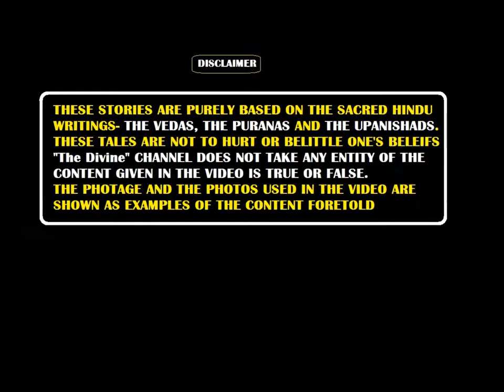What is the Significance of Shankha In Hinduism?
The sound of the shankha symbolises the sacred Om sound. Vishnu holding the conch represents him as the god of sound. Brahma Vaivarta Purana declares that shankha is the residence of both Lakshmi and Vishnu, bathing by the waters led through a shankha is considered as like bathing with all holy waters at once. Sankha Sadma Purana declares that bathing an image of Vishnu with cow milk is as virtuous as performing a million yajnas (fire sacrifices), and bathing Vishnu with Ganges river water frees one from the cycle of births. It further says "while the mere sight of the conch (shankha) dispels all sins as the Sun dispels the fog, why talk of its worship?" Padma Purana asserts the same effect of bathing Vishnu by Ganges water and milk and further adds doing so avoids evil, pouring water from a shankha on one's own head before a Vishnu image is equivalent to bathing in the pious Ganges river.

In Buddhism, the conch shell has been incorporated as one of the eight auspicious symbols, also called Ashtamangala. The right-turning white conch shell (Tibetan: དུང་གྱས་འཁྱིལ, Wylie: dung gyas 'khyil), represents the elegant, deep, melodious, interpenetrating and pervasive sound of Buddhism, which awakens disciples from the deep slumber of ignorance and urges them to accomplish their own welfare and the welfare of others.

Credits - Various Sources.